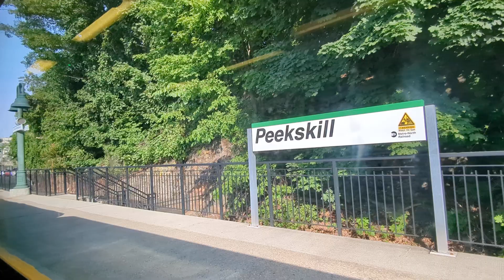MetroNorth Ride Croton to Cold Spring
MetroNorth RR ride from Croton - Harmon to Cold Spring  intermediate stops.
Timestamp:
01:36 Maintenance of Way equip
05:48 Cortlandt Station
10:47 Peekskill Station
21:17 Garrison Station
25:49 Cold Spring Station